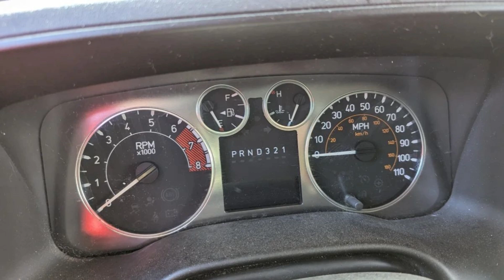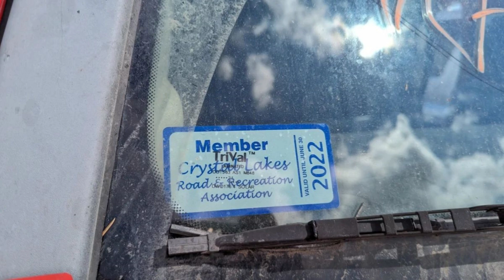Junked Hummer H3 2006 Slideshow